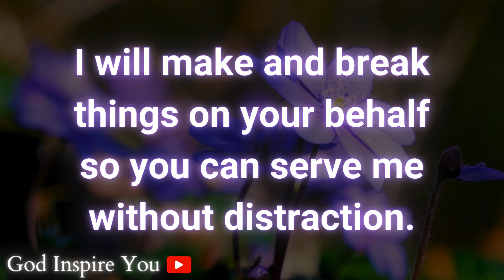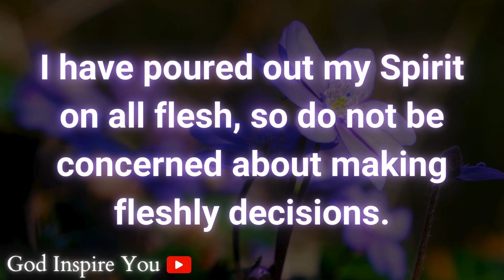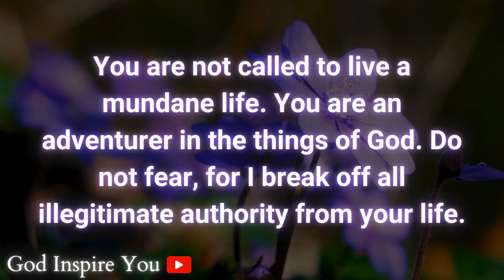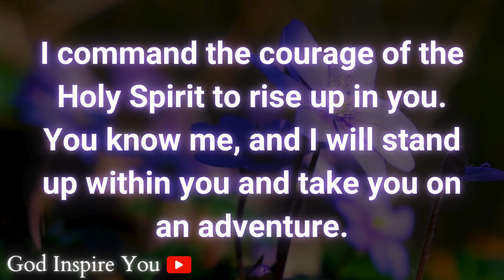God's word today | Prophetic word today | God's message for me today